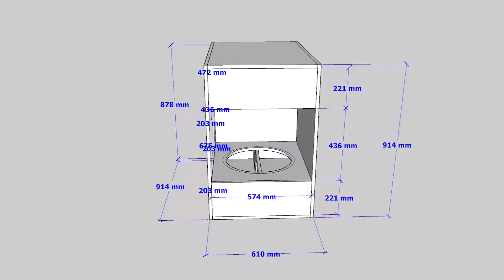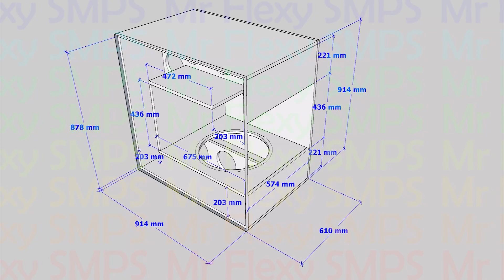PARAFLEX Subwoofer PLAN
32Hz ~ 150Hz

Use any 18" subwoofer it will work well!